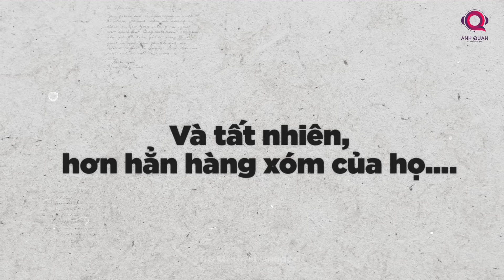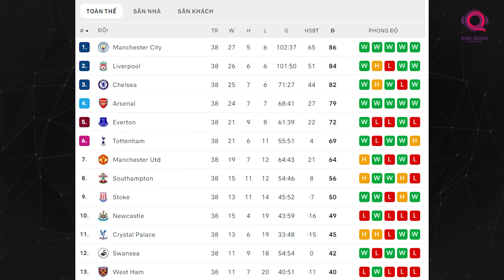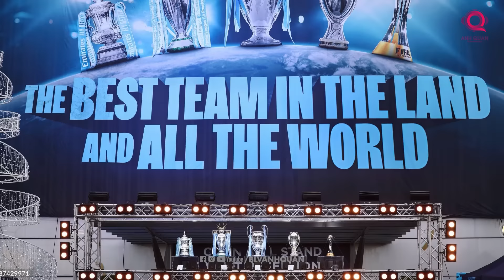THE LOCKER ROOM | RONALDO KHẲNG ĐỊNH MAN CITY CÓ THỨ BÓNG ĐÁ TUYỆT VỜI - HƠN HẲN MỌI ĐỐI THỦ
Cristiano Ronaldo từng là cầu thủ của Manchester United, nhưng anh lại dành những lời có cánh cho Man City, quan trọng hơn là nó chẳng sai gì cả. Man City có một thứ bóng đá tuyệt vời và đẳng cấp để có thể hoàn tiếp chuỗi hành trình no nê danh hiệu của mình. Ronaldo hiểu rõ điều đó, một đẳng cấp khác hoàn toàn so với đội bóng cũ của anh.